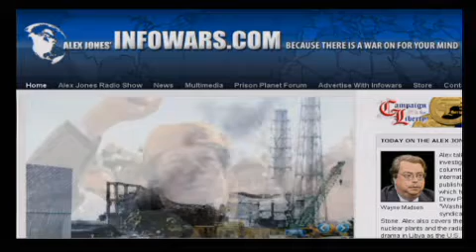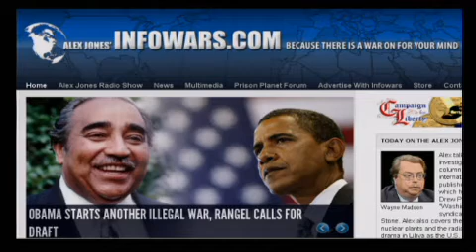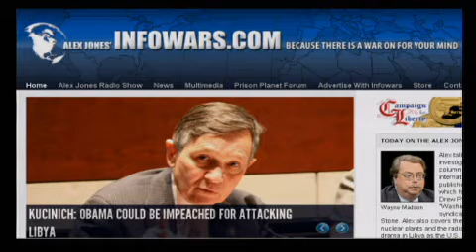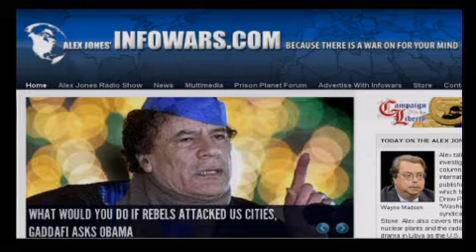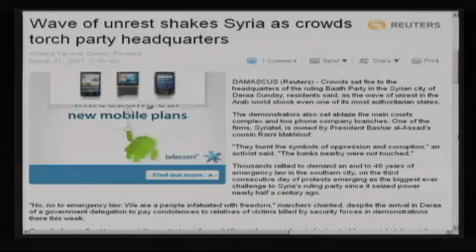The Alex Jones Show LIVE - March 21st 2011 - Part 3 of 13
Alex talks with Washington, D.C.-based investigative journalist, author and columnist specializing in intelligence and international affairs, Wayne Madsen. He publishes the Wayne Madsen Report. Madsen will talk with Alex about photographs of American soldiers posing with bloodied and partially-naked Afghan bodies they had killed. Alex also covers the latest on the stricken Japanese nuclear plants and the radiation threat and the unfolding drama in Libya as the U.S. and its coalition attack the country. Author, researcher, and GCN radio host Webster Tarpley also talks with Alex about the invasion of Libya. Alex also takes your calls.